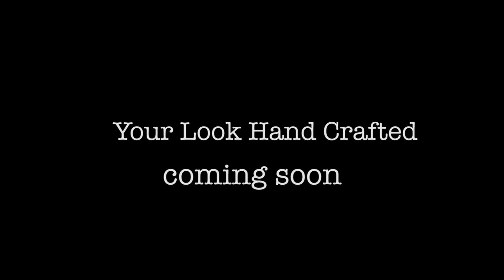WE WANT OUR House Of POp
We can't wait to show you where you get to have your hair done.